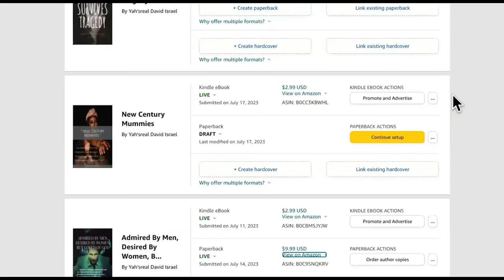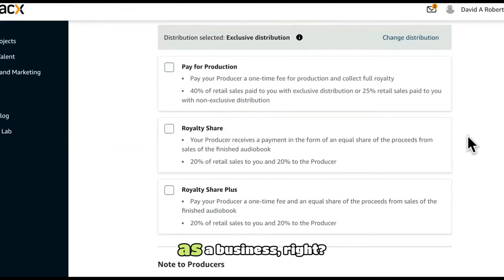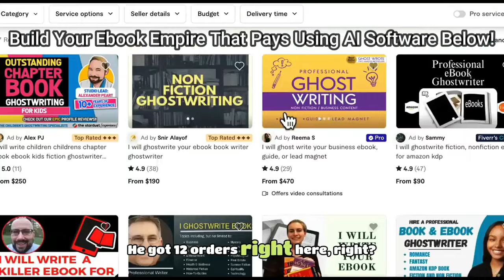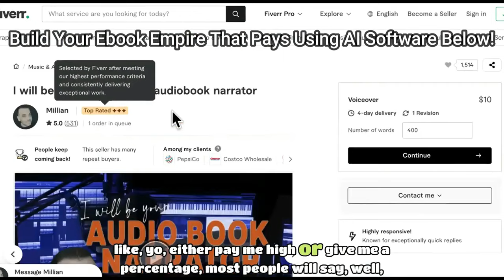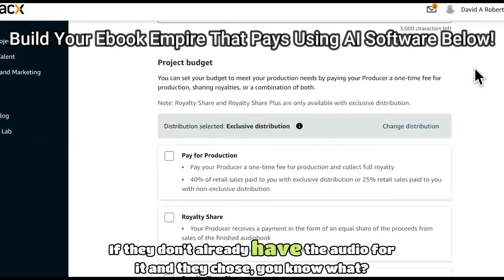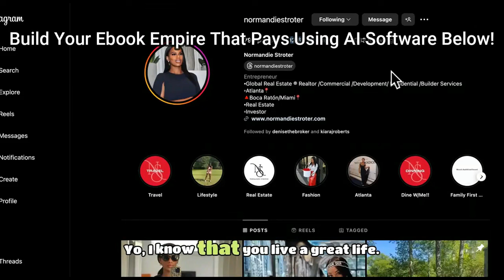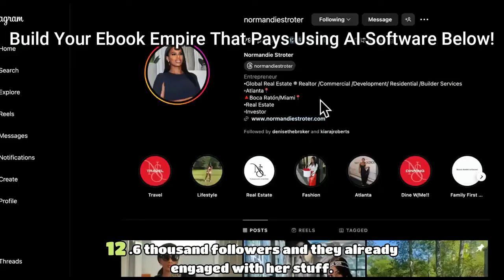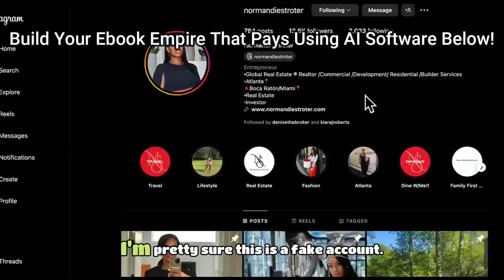I TRIED Uploading Audible Audiobooks & Selling KDP Ebooks To Build Passive Income!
Building passive income from selling Ebooks/Audiobooks for $100s

This video show how to make money with audible selling audiobooks for passive income. That's right! You can build a passive income stream on audible selling high ticket audiobooks instead of selling low ticket products. Amazon KDP and Kindle books are great platforms as well but nothing beats Audible and if you can sell audiobooks at a high ticket price, you're setting yourself up for massive passive income for real!

Summary

The conversation discusses the concept of royalty shares in the audiobook industry and how individuals can start their own royalty share business. It explores the importance of royalties and how they can provide a continuous stream of income. The conversation also delves into the process of becoming a narrator and offers strategies for standing out on platforms like Fiverr. Additionally, it suggests reaching out to influencers and offering to write their books and create documentaries, leveraging their existing audience to generate revenue through royalty shares.

royalty shares, audiobooks, income, narrator, Fiverr, influencers, book writing, documentaries

Takeaways

Royalty shares can be a lucrative business model in the audiobook industry, providing a continuous stream of income.
Becoming a narrator and offering royalty share options can attract authors looking to have their books narrated.
Standing out on platforms like Fiverr by charging lower rates and offering hybrid payment options can increase your chances of getting hired as a ghostwriter.
Reaching out to influencers and offering to write their books and create documentaries can be a profitable way to generate revenue through royalty shares.

Titles

Standing Out as a Narrator on Fiverr
Creating Revenue through Royalty Shares with Influencers

Sound Bites

"If you guys don't know how important royalties are, TV shows when they get replayed on videos, like the people from Happy Days all the way back when it was recorded are still getting played."

"Royalty shares refer to a contractual right to receive a specified portion of royalties, fees, and other income streams embodied in the interest that relate to royalty rights for a specific music asset or compilation of music assets."
"You can actually influence that. Now, how would you sign up as a narrator? You just go to, we'll come back, go to ACH .com."

Chapters
00:00
Introduction to Royalty Shares in the Audiobook Industry
02:20
Understanding Royalty Shares and the Narration Process
03:17
05:32